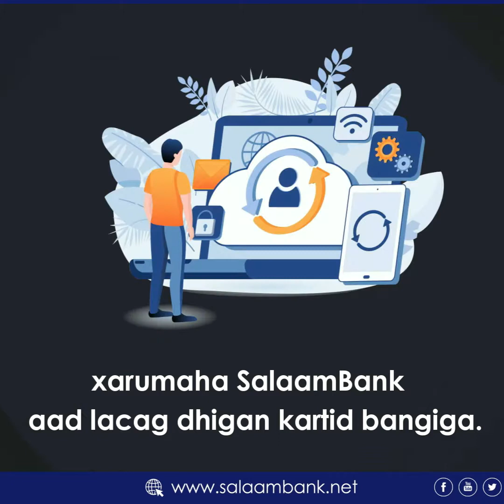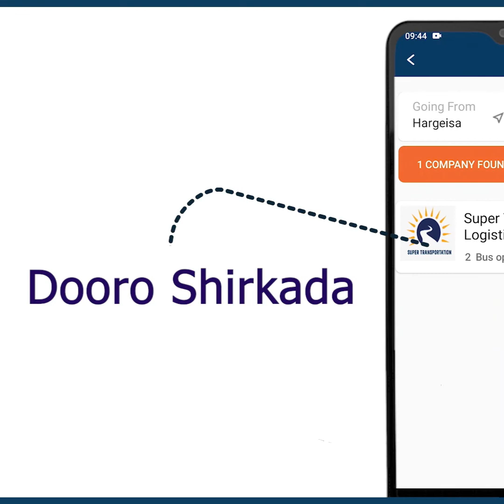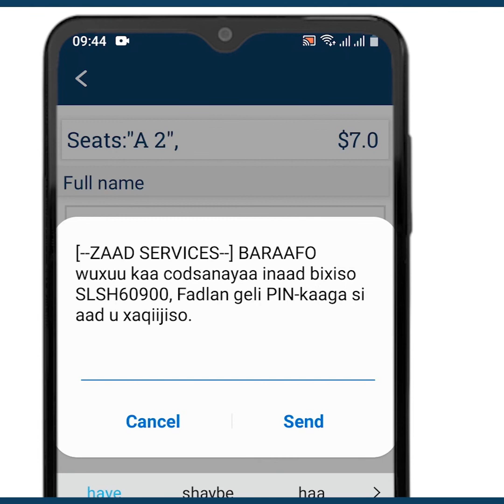Dugsiga Al-Raxma Degaanka Sheerbi macalin maxamed abdi maamulka dugsiga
Dugsiga Al-Raxma Degaanka Sheerbi
macalin maxamed abdi  maamulka dugsiga